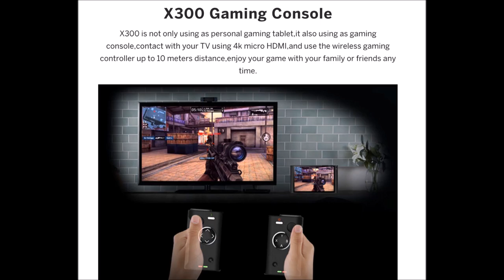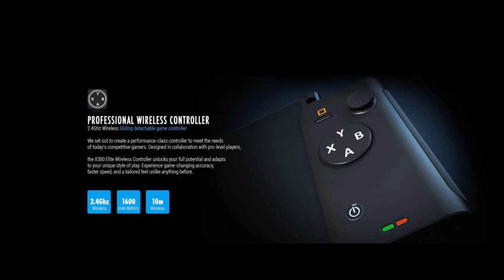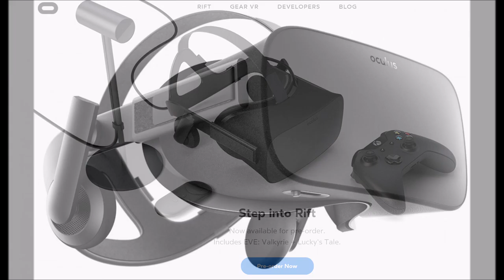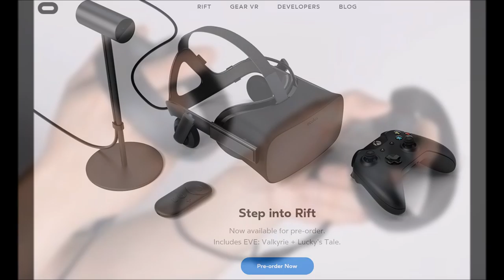Ep. 6 - VR, Beyond Good and Evil 2, and NX Competition - Just Another Video Game Podcast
Note: Sorry for the crackling sounds that happen periodically through this episode. We are looking in to a solution.

Starting a new format for the show, Jeremy and Bryan chat about VR with PSVR and the Oculus; Beyond Good and Evil 2 being once again in pre-production and a new Chinese-made gaming tablet that sounds an awful lot like the rumored NX.